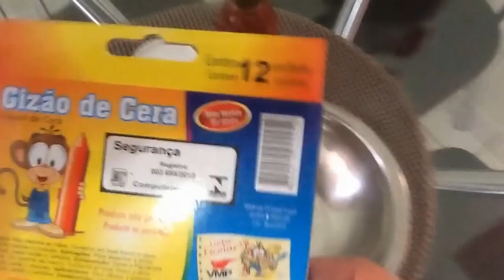Como Fazer Batom Com Giz de Cera